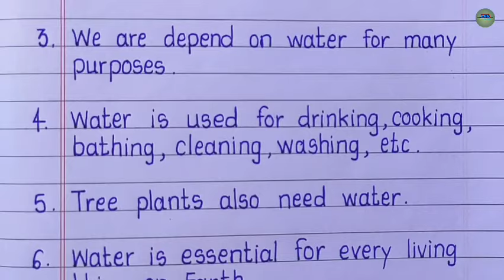10 Lines Easy Essay on Save Water in English ll Save water 10 lines essay II 10 lines on water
Water is our need at every single step of life, and its wide range of uses makes it important to save water for us. This 10 lines on Save Water video will give you a complete idea of the topic.